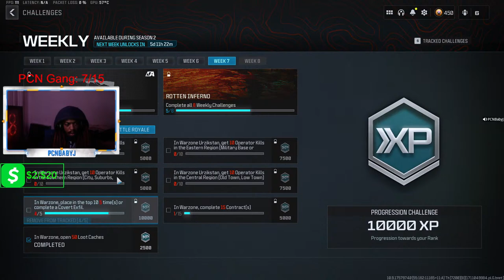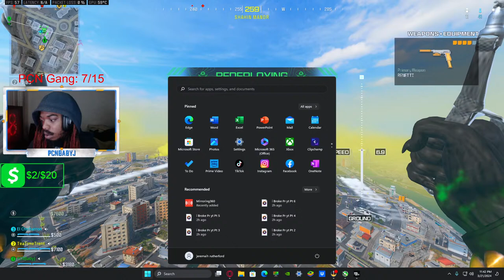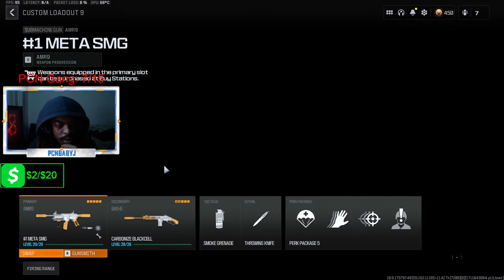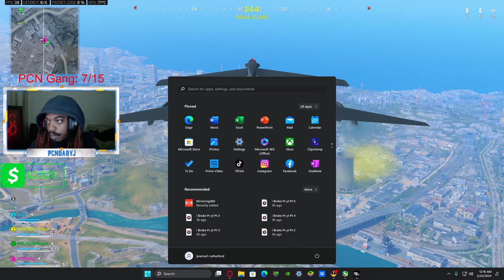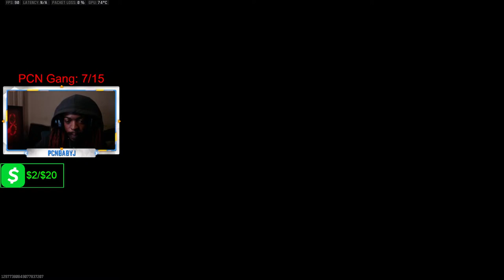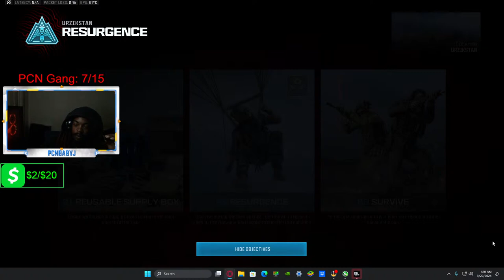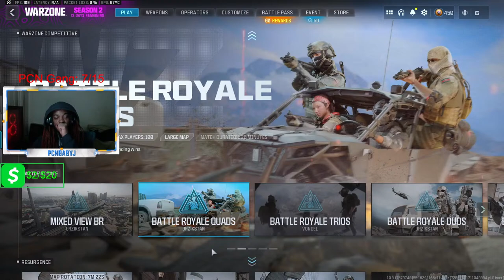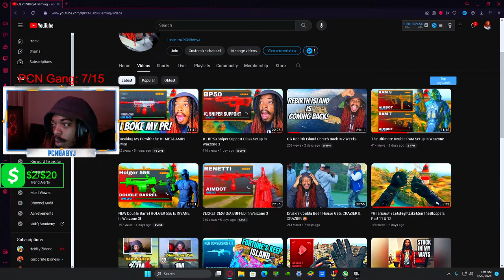🔴LIVE - REBIRTH ISLAND Waiting Room!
NEW BOXING MERCH OUTNOW!